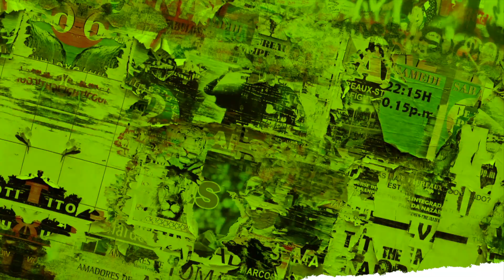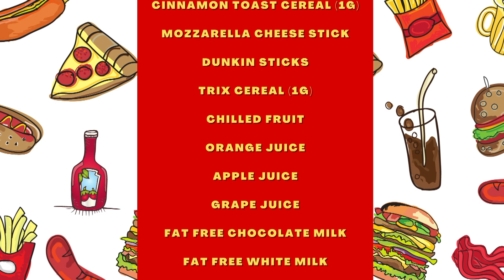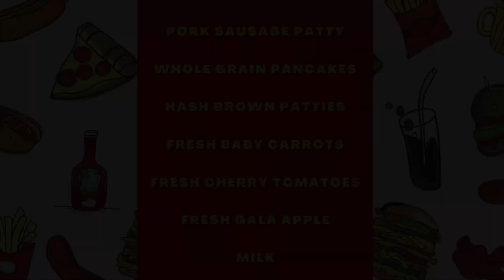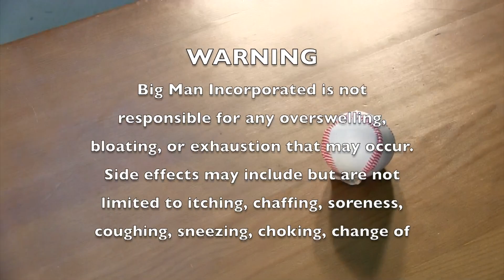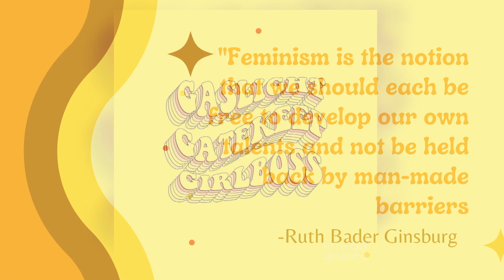CHHS Mustang Television for March 7th, 2023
Mustang Television is produced by students at Center Hill High School. It is 100% student run. Today's episode features Veronica Flores as anchor and a blast from the past!